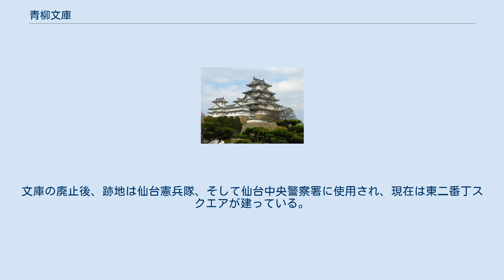青柳文庫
青柳文庫（あおやぎぶんこ）は仙台藩の仙台城下町に幕末から明治維新まで存続した文庫であり、当時は「公開文庫」と称していた。
 仙台藩の出身で江戸に出て成功を収めた公事師兼商人の青柳文蔵が、仙台藩に書籍2,885部、9,936冊と文庫を開設するための資金1000両を献上し、それを広く活用させるために、1831年（天保2年）、藩の医学校があった場所に公開の文庫として設けた。
文庫は、明治維新まで存続したものの、戊辰戦争以来の世情の混乱で蔵書は散逸した。
 1874年（明治7年）、宮城師範学校が開設される際に一部の蔵書が同校に引き継がれ、さらに1881年（明治14年）、宮城書籍館（のちの宮城県図書館）の開設に伴い引き継がれた。
 第二次大戦中には青葉区愛子と芋沢の農家に疎開されていたため焼失を免れ、現在も宮城県図書館の『青柳文庫蔵書』に459部・3,339冊所蔵されている。
 1817年（文化14年）頃に仙台藩藩校の養賢堂から分立した仙台藩医学校が、城下の百騎丁（現在の東二番丁）に設立されていたが、その構内に青柳文庫は設置された。
文庫の廃止後、跡地は仙台憲兵隊、そして仙台中央警察署に使用され、現在は東二番丁スクエアが建っている。